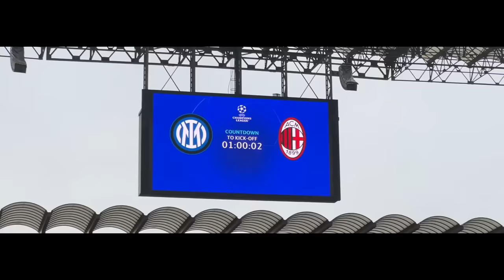KARMA!!! MILANO È NERAZZURRA!!! 🏆 INTER 1-0 MILAN | LIVE REACTION CHAMPIONS LEAGUE SAN SIRO